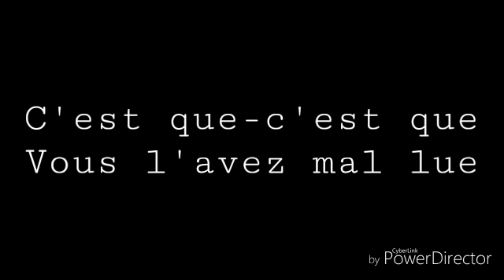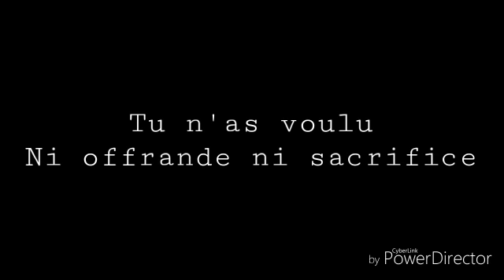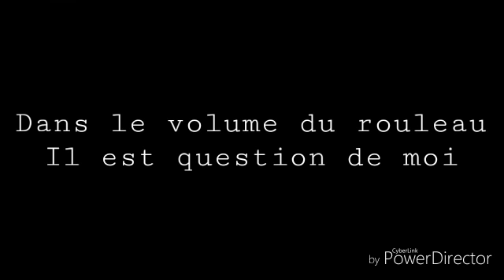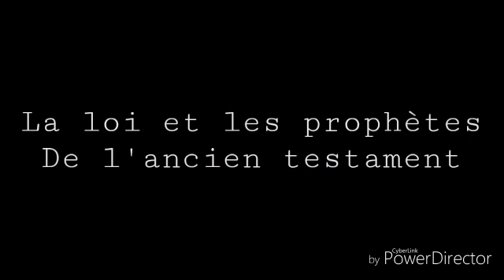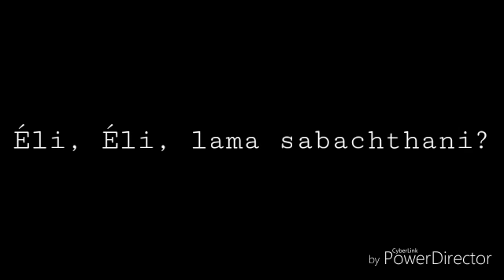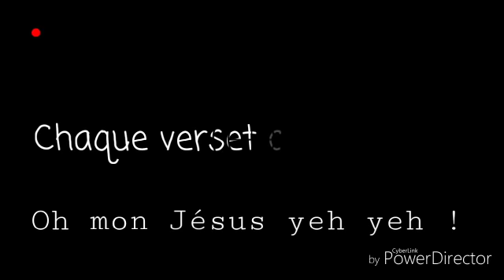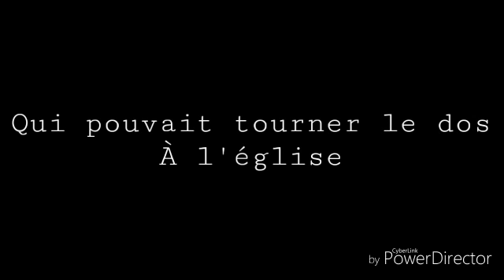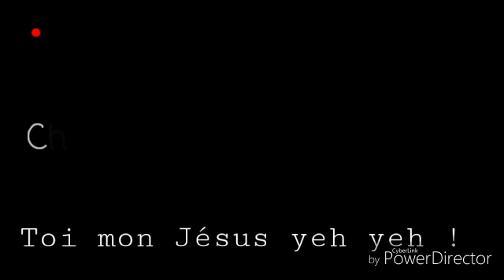Tout conduit à Lui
Album J-Onction